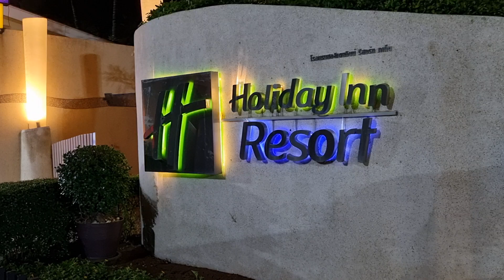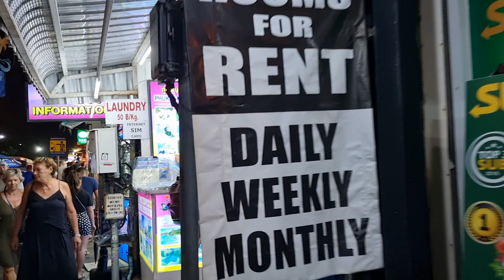Patong Beach, Phuket, Thailand